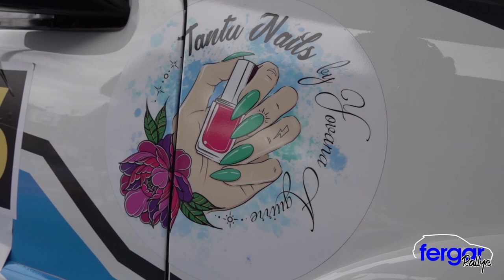Jose Manuel García - Noelia García | Rallysprint Los Corrales de Buelna Cieza 2022 | Citroen Saxo